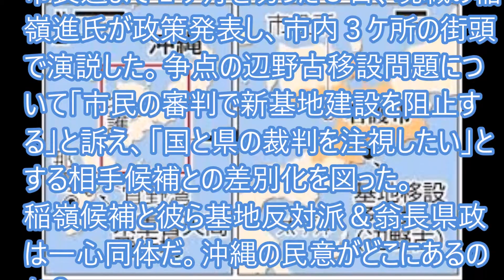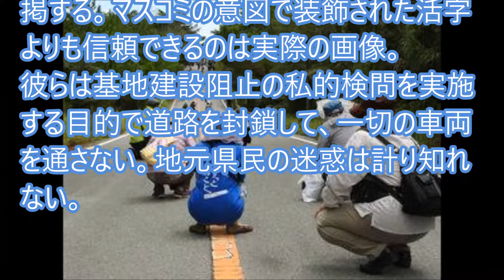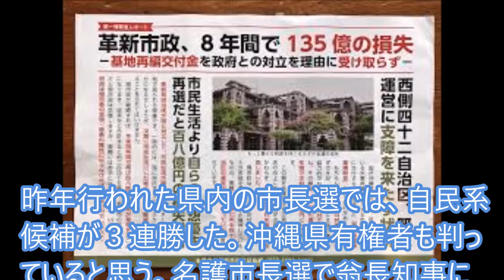革新左派が最後の砦と突っ走る沖縄、見捨てられない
沖縄では２月４日に名護市長選がある。市長選まで１カ月を切った８日、現職の稲嶺進氏が政策発表し、市内３ケ所の街頭で演説した。争点の辺野古移設問題について「市民の審判で新基地建設を阻止する」と訴え、「国と県の裁判を注視したい」とする相手候補との差別化を図った。
稲嶺候補と彼ら基地反対派＆翁長県政は一心同体だ。沖縄の民意がどこにあるのか？
左翼偏向地元マスコミ２紙は彼らの支援団体のようなものだから惑わされることなく、全国の視線が集まる中で、苦くても良識ある判断をされるよう望む。